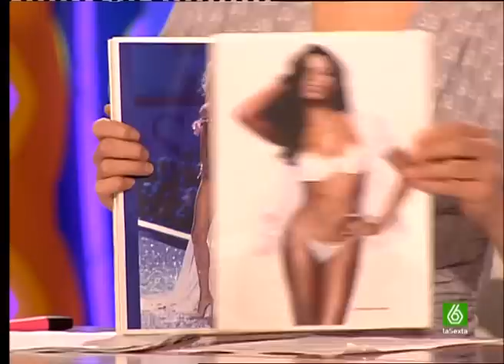Se Lo Que Hicisteis - La Pantoja y su nuevo amor